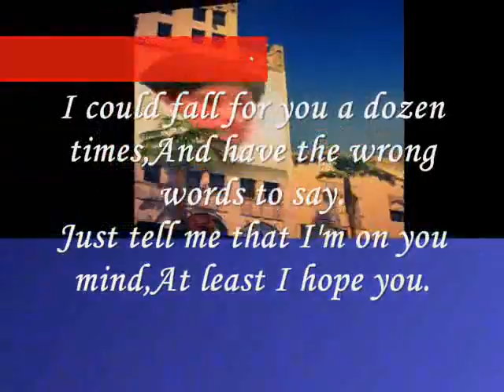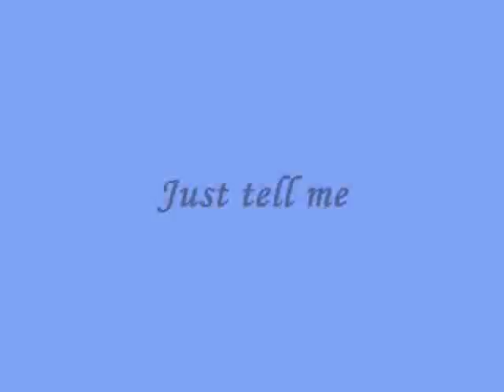Miftachul Wachyudi (Yudee) -- Just tell me --Miftachul Wachyudi (Yudee)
do.
do so
Money is an excellent servant, but the host
very bad.